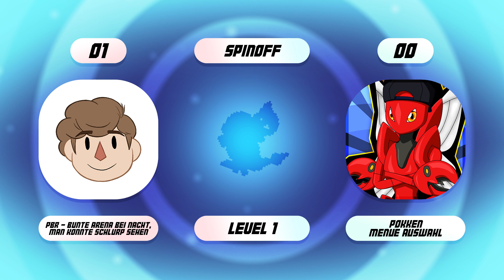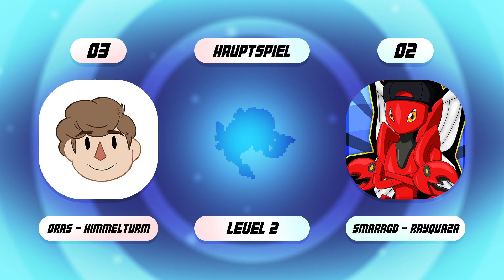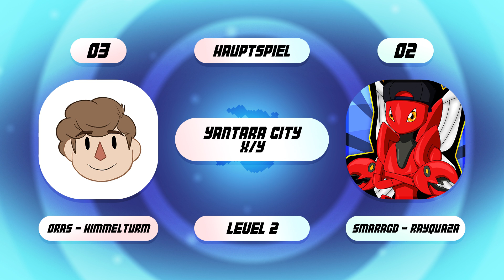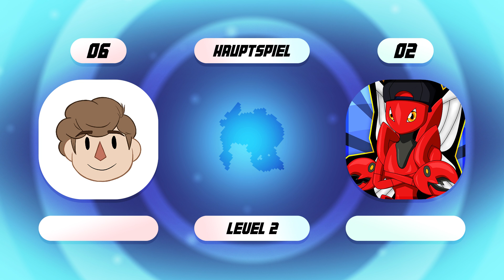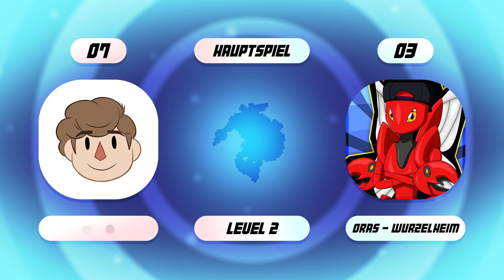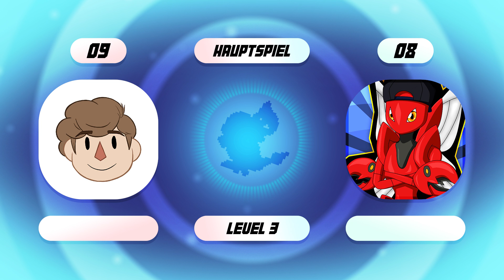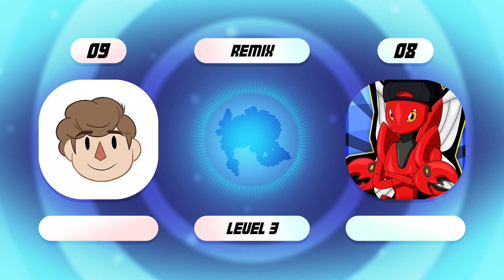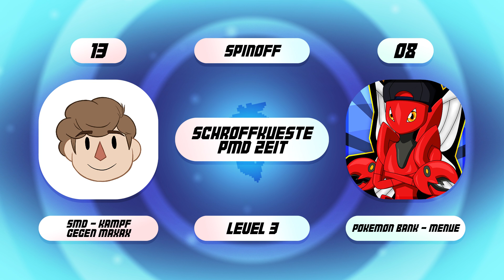Pokémon Musik Quiz - w/ oktopaul & PokéBazi - [05] - Halbfinale (1/2)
►Willkommen zur 5. Folge des PokémonQuiz ! Heute tritt Paul gegen Bazi an. Wer wird sich im 1. Halbfinale durchsetzen und in die nächste Runde kommen? Findet es heraus!
Wie immer würde ich mich sehr über euer Feedback in Form von Kommentaren und Bewertungen freuen! ^_^

►Punktesystem:
-Richtig erratenes Spiel: 1 Punkt

-Richtiger Soundtrack:
Level 1: 1 Punkt
Level 2: 2 Punkte
Level 3: 3 Punkte

►Kategorien:
-Hauptspiel
-Spinoff
-Remix